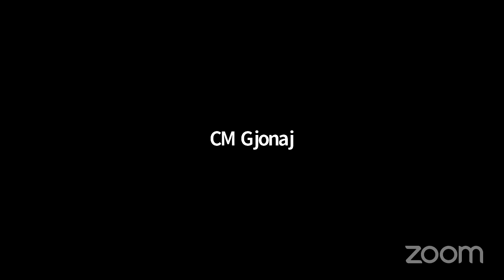Housing and Building... NYCC REMOTE HOUSING 02102021 Fri 12 Feb 2021 16 29 36 0000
Committee on Housing and Buildings 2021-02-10T00:00:00 3:00 PM REMOTE HEARING (VIRTUAL ROOM 4) null

 KEY: null

 ID: 18440

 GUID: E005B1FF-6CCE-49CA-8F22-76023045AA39